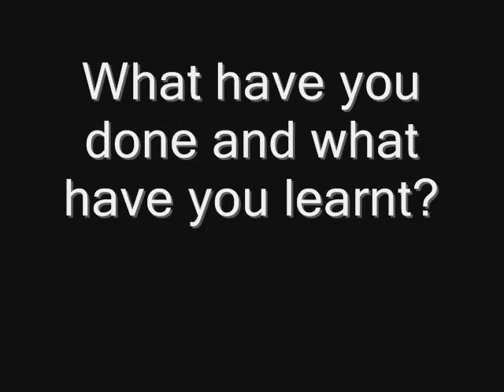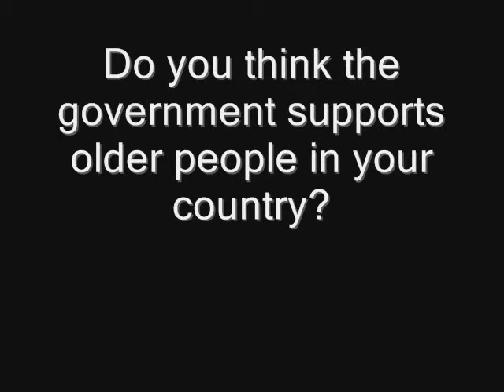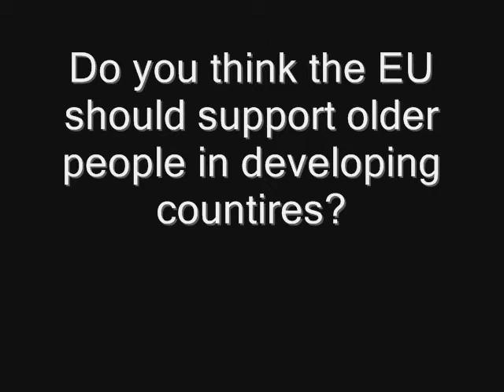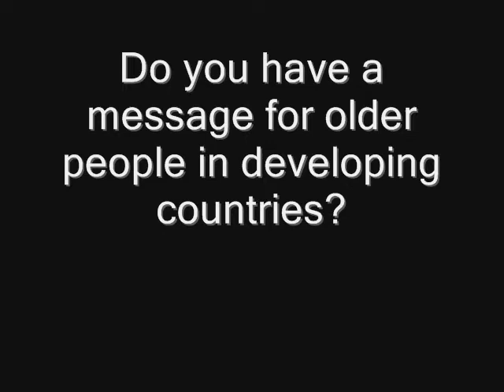Milos, Prague talks to Paul, Nairobi (Czech no subtitles)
Milos, 68, from Prague talks to Paul in Nairobi (Czech no subtitles)